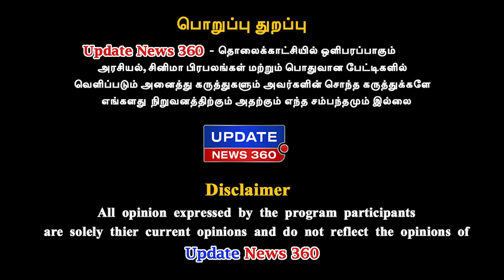திமுக, காங்கிரஸ் ஒரு அயோக்கியர்கள் கூட்டணி - Rama Ravikumar Exclusive Interview | DMK | Congress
திமுக, காங்கிரஸ் ஒரு அயோக்கியர்கள் கூட்டணி